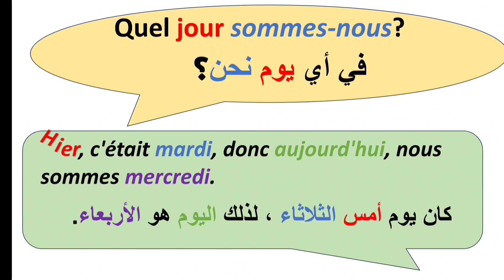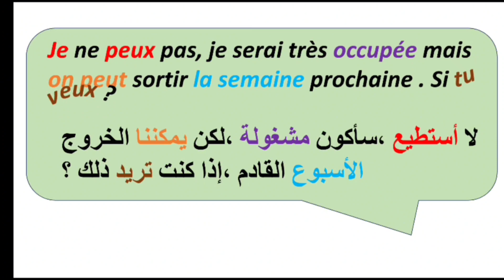حوار باللغة الفرنسية للمبتدئين:quel jour sommes-nous ?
تعلم الحروف و اللغة ,الارقام للمبتدئين تعلم اللغة . وتعلم اللغة بسهولة وأيضا قراءة اللغة تعلم اللغة الفرنسية للمبتدئين بالصوت والصورة وقواعد اللغة  ، اللغة محادثة بالعربية ، تعلم اللغة الفرنسية للمبتدئين اللغة الفرنسية بالصوت والصورة، تعلم اللغه وعموما تعلم اللغة الفرنسية سواء كنت مبتدئ تتعلم الأساسيات أو تبحث عن تدريبات على القراءة والكتابة والتحدث، فإن هذا الفيديو سيساعدك على تعلم اللغة الفرنسية عن طريق ربط الجمل بشكل صحيح وبسيط   .

Apprendre la langue française,تعلم اللغة الفرنسية للمبتدئين,تعلم الفرنسيه مجانا,Apprendre le français facilement,La base de français,Enfants,Débutants,Niveau1,Niveau moyenتعلم اللغة الفرنسية للمبتدئين.تعلم الفرنسية.جمل متداولة في الحياة اليومية.أسئلة مهمة في الحياة اليومية.أسئلة متداولة.apprendre le français Cours français جمل تستعمل في الحياة.